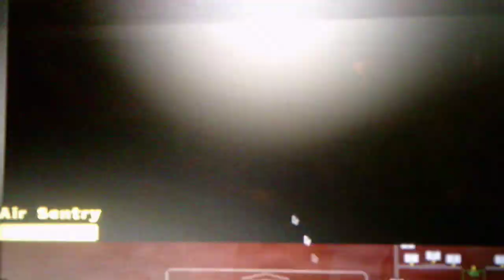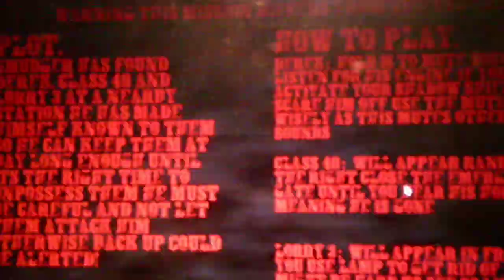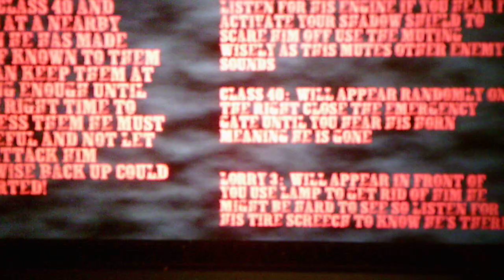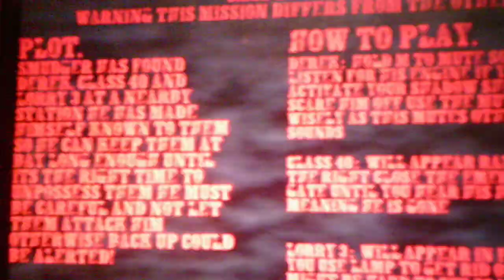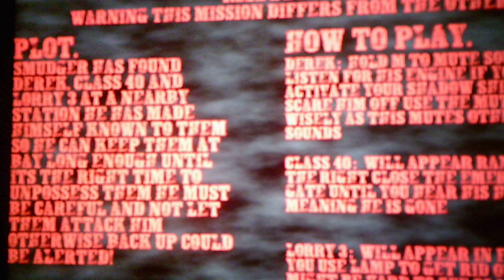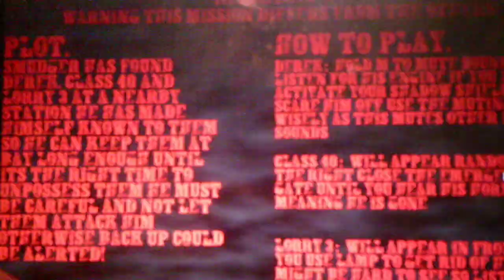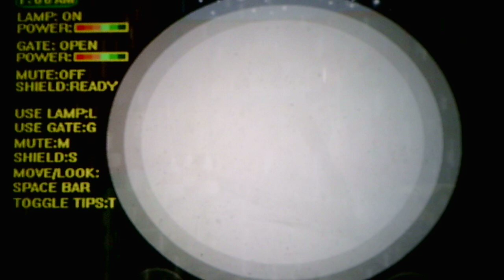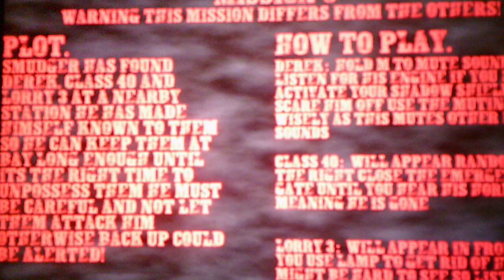Five Nights At Smudgers 4 Night 4 Part 1 Almost There Mission 3 Allies And Quarries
Although I beat Night 4 in this video Mission 3 took me several tries to beat Part 2 will show me beating Mission 3 and the Boss Fight